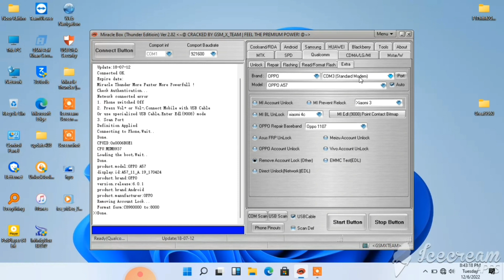Oppo A57 frp bypass | How To Remove Google Account Oppo A57 | Oppo A57 Password+Pattren Miracle Say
Oppo a57 frp bypass Miracle 2.82
Oppo frp bypass Miracle 2.82
Oppo google accont lock
Oppo enter gmail bypass
Oppo playstore id bypass